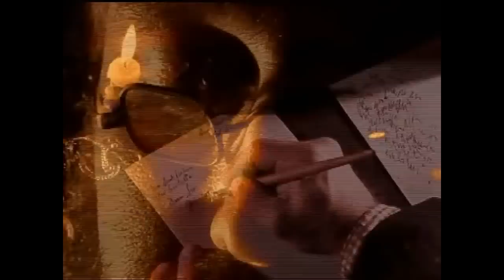Left For Dead (Trailer)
The story of an Ohio schoolteacher who formed his own company and was engaged in some of the bloodiest battles of the Civil War -- only to be shot in the face and left for dead. Based on a true story from "The Colonel's Diary". Learn how a common soldier rose through the ranks to join Sherman in the burning of Atlanta and through the great march to the sea, all with the bullet from that fateful day still lodged beneath his eye.